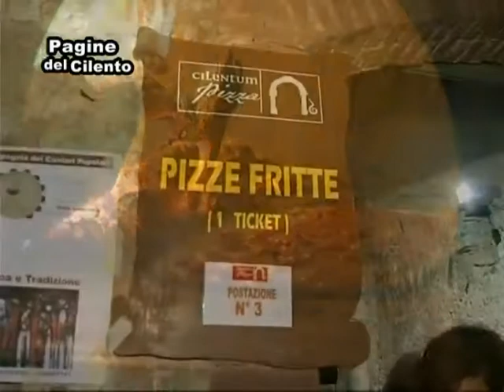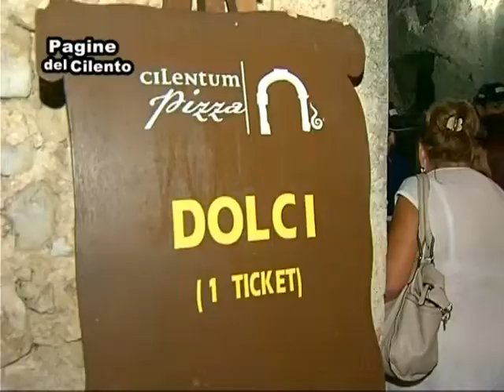Giungano - Festa della Pizza Cilentana 2012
Servizio Katia Cavallo - Alfonso Verruccio